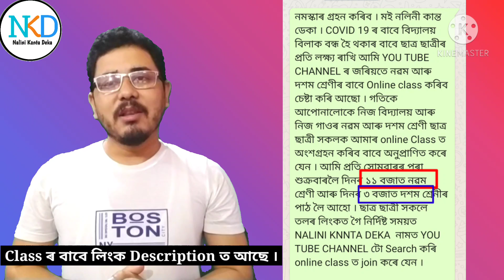কেনেকৈ পাৰ কৰিছে Covid 19 ৰ এই জটিল সময়বোৰ ? What are you doing in the Covid 19 Days ?